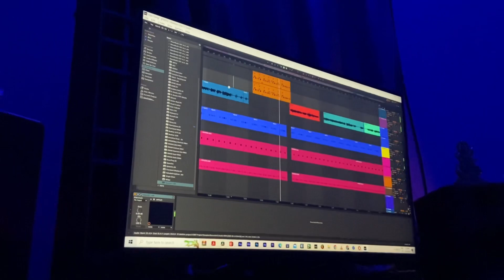BALANGIRIA RAKAT 🩸| RAP SONG| COMING SOON| ALEX BAWA|| REMISH KUMAR